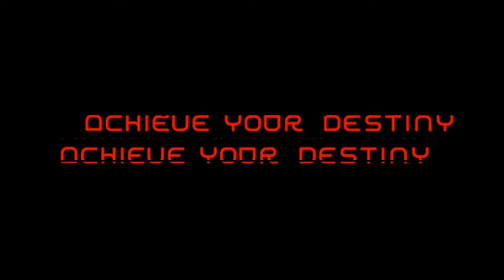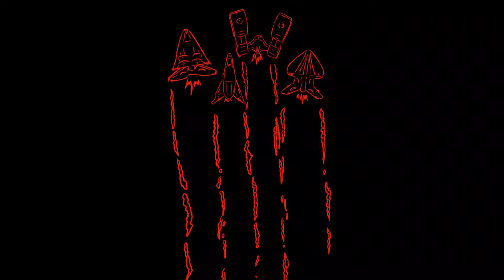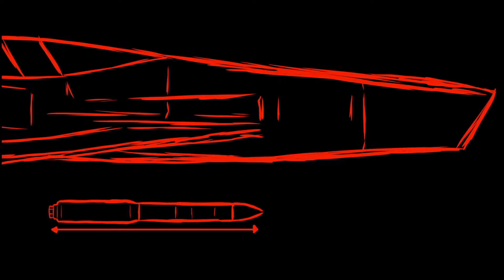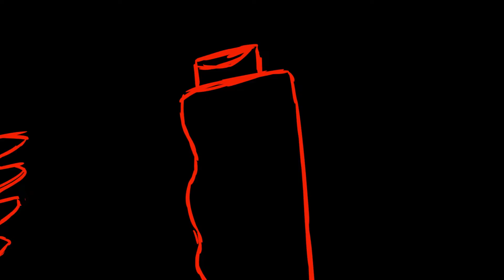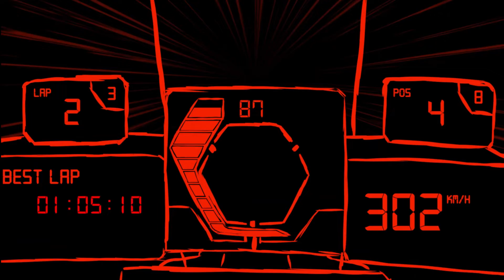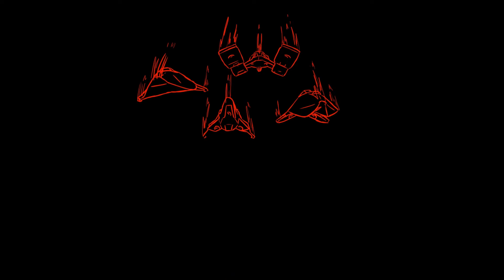AshZone - WipEout: ANTI-GRAVITY FURY (Full Stream)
ANTI-GRAVITY FURY TRACKLIST:
1. Assegai (0:00)
2. EG-X (3:58)
3. Goteki 45 (7:02)
4. Mirage (11:10)
5. Triakis (14:56)
6. Harimau (18:28)

ANTI-GRAVITY FURY (or ANTI-GRAVITY 2) is the sequel/add-on from ‘ANTI-GRAVITY’ (named after WipEout HD Fury). I aimed to “expand” more on my production & 'sound design' capabilities in electronic music, following on from the 6 previous tracks I had produced for its predecessor. With FURY, I took the literal definition of that word and tried to apply it to most of these tracks, aiming for a more “aggressive” or “darker/expansive” approach to match it’s theme, creating a sort of contrast between AG & AG FURY, like light & dark (evident with both cover artwork).

I’ve had this idea for a really long time, especially since I didn’t have much time to make the first AG into a full length album like I slightly intended back in 2020, so I split the project in half, releasing what you know as ANTI-GRAVITY & giving myself some time to develop more creative ideas for the sequel. Either way, I had fun with this project & WipEout will always have a huge place in my childhood.

Just like ANTI-GRAVITY 1, these tracks took inspiration from artists such as Bonobo, Tycho, CoLD SToRAGE, Noisia, Todd Edwards, Bicep, M.I.S.T, Switchshift etc.